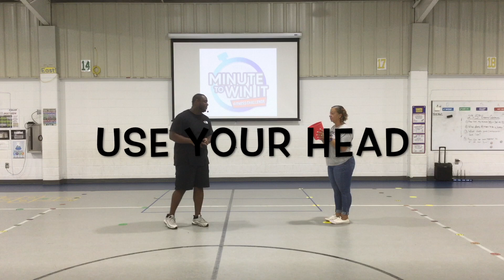Partner Challenge #7: Use Your Head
You will need 1 bucket, 1 sock ball, and 2 spot markers (like a shoe) on the floor across from one another about 5ft -10ft apart .  Before you start, one partner will get the bucket and hold it on their head, and the other will take the ball.  On “Go” the partner with the sock ball will toss it and try to get their partner to catch it in the bucket, without removing the bucket from their head.  Each catch is worth 1-point.